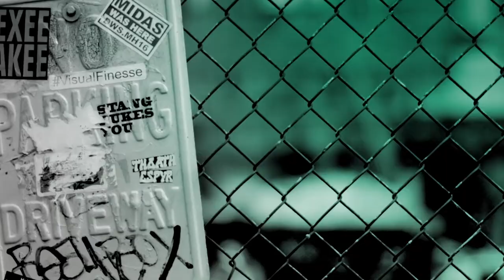Youtube Sensation Riyadh Khalaf On His New Book, 'Yay! You're Gay! Now What?'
We are joined by Youtube star Riyadh Khalaf who is here to talk about his new book which is a guide for young gay men and their friends and families. Riyadh opens up about his own coming out story, as well as his journey as an activist and regular on BBC Radio 1.